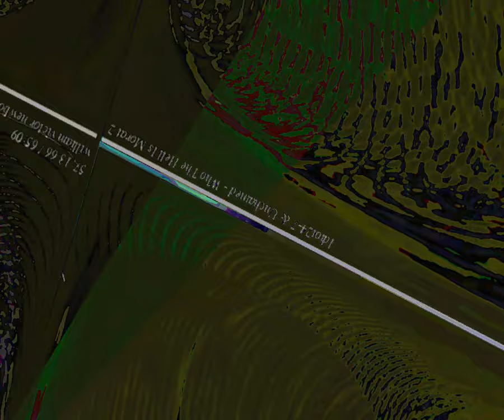[EPILEPSY WARNING] Movie 23 08 21 05h13m45s